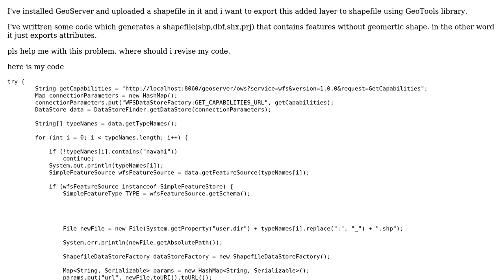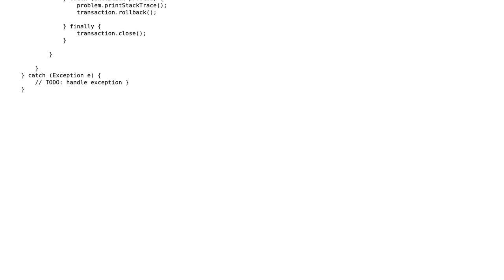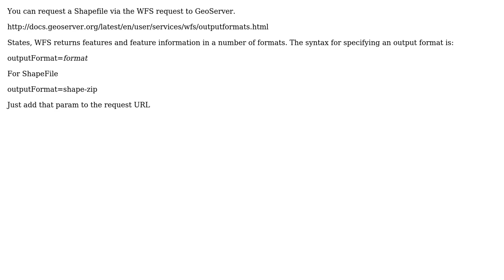GIS: Exporting WFS to shapefile? (2 Solutions!!)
GIS: Exporting WFS to shapefile?

With thanks & praise to God, and with thanks to the many people who have made this project possible! | Content (except music & images) licensed under CC BY-SA | Music | Images & others | With thanks to user maw269 user Ian Turton user alireza rahmaty and the Stack Exchange Network Trademarks are property of their respective owners. You are responsible for your own actions.